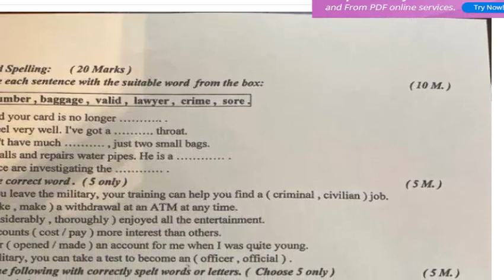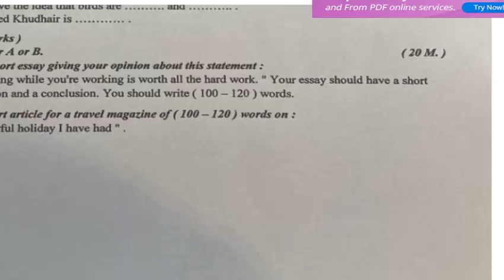اسئلة اللغة الانكليزية للصف السادس التطبيقي والادبي والفنون الامتحان الوزاري الدور الاول 2023